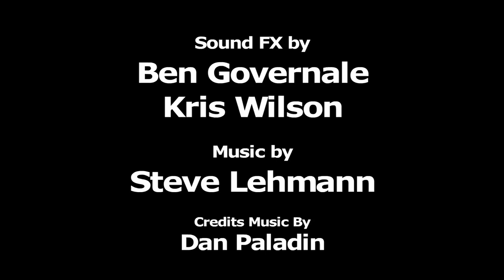The Rope - Cyanide and Happiness Shorts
Created by Rob DenBleyker, Kris Wilson, Dave McElfatrick and Matt Melvin
Animated by Rob DenBleyker

About Cyanide and Happiness:
Cyanide and Happiness is a daily webcomic that was created by Rob DenBleyker, Kris Wilson, Dave McElfatrick and Matt Melvin in 2005.